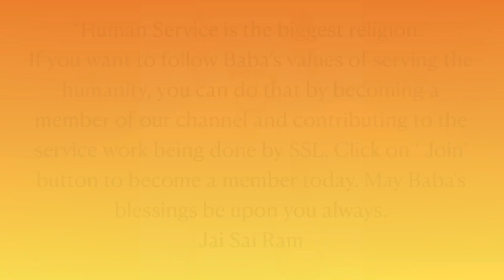Sai Sandesh Today | 15th Oct @Sri Sai Leela - Hindi Motivational Morning Message